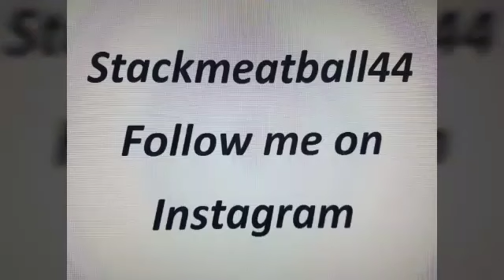Narcissistic people love to hear this question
Dating Advice life coaching